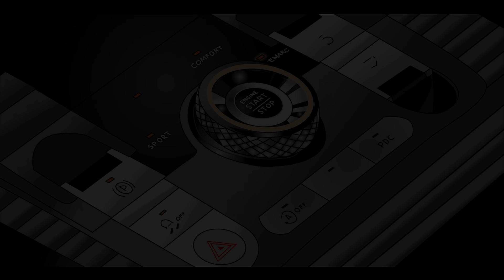Walking In The Rain (Clean) by TK Kirkland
Download TK Kirkland's new album "Gangsta Conversation" right now on iTunes

Stream the single "Walking in the Rain" featuring Oran "Juice" Jones.